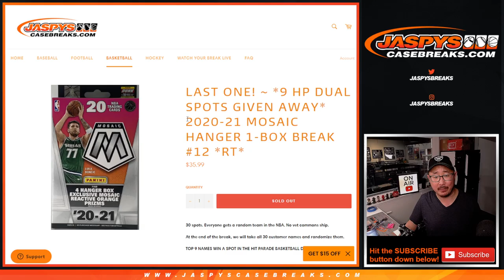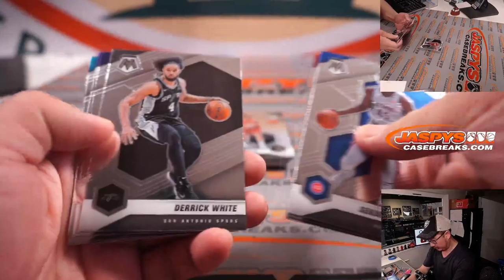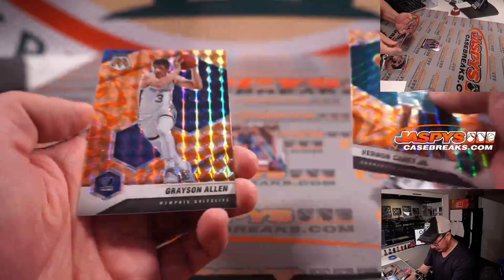Su, 01.30.22 ~ 2020-21 MOSAIC HANGER 1-BOX BREAK #12 *RT*